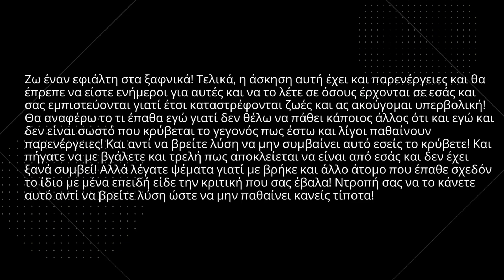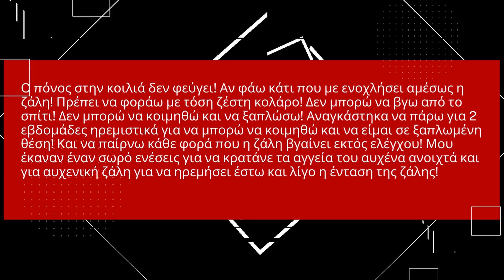Aγαπητο ημερολόγιο 11 OsteoStrong.ΠΡΟΣΟΧΗ ΜΗΝ ΠΑΘΕΤΕ ΤΟ ΙΔΙΟ!